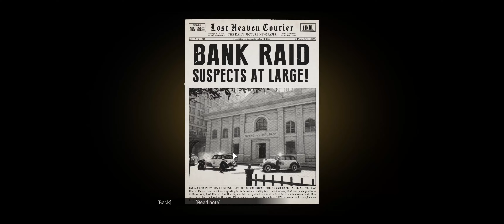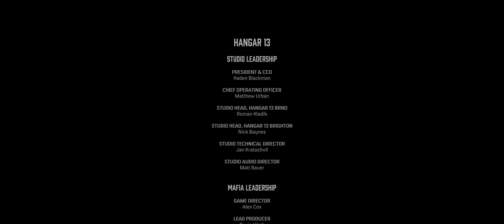Mafia: Definitive Edition _ 21:9 | 4K _ Part 10